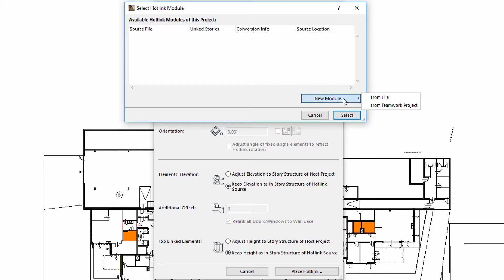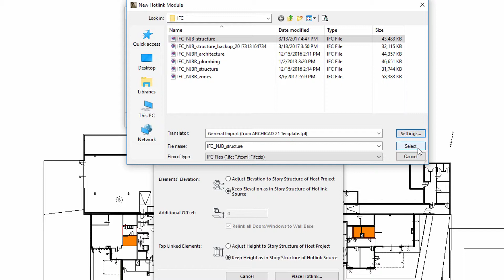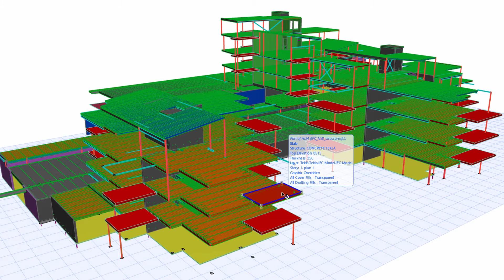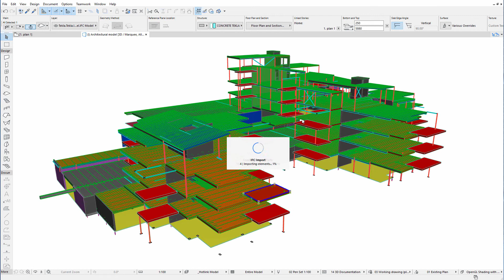Module lié IFC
ARCHICAD apporte avec cette nouvelle version des évolutions dont vont bénéficier les architectes et tous leurs partenaires de l’ingénierie concourante. Lier des fichiers IFC, détecter les collisions ou gérer les Classifications : autant de points forts pour vous permettre de conserver la maîtrise du BIM.
Pour accéder aux sous-titres en anglais, choisissez dans Youtube - Paramètres - Sous-titres.